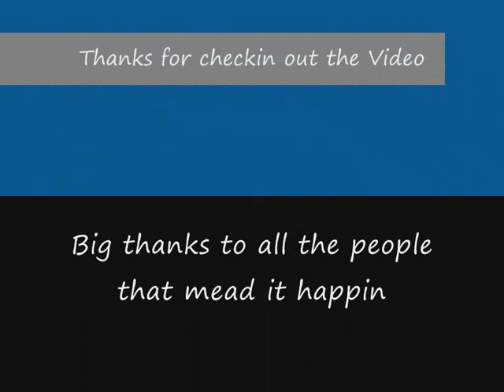Donemana- March Hare 5th 2011.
I own the Video clips but idont own the song at the end
all Copyrights go's to the band at the end.

This is a Video of the March Hare 2011 in Donemana sat the 5th of march 2011.